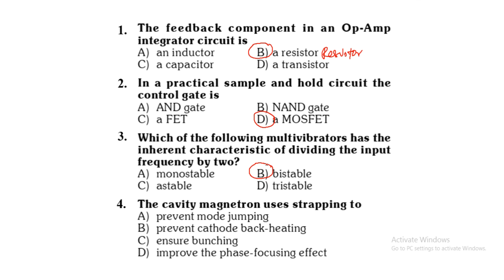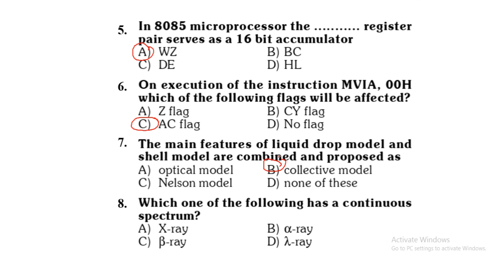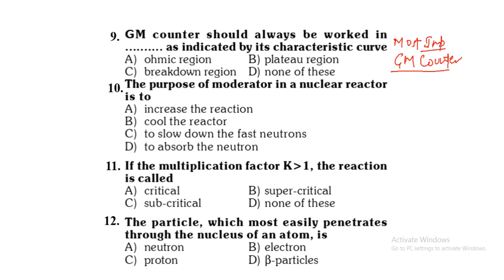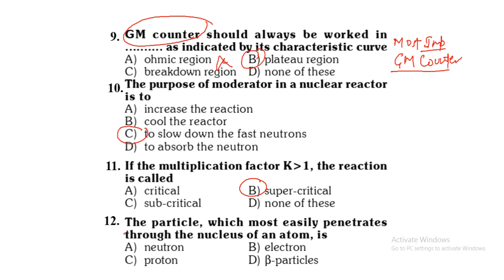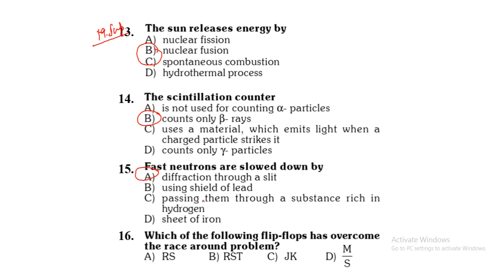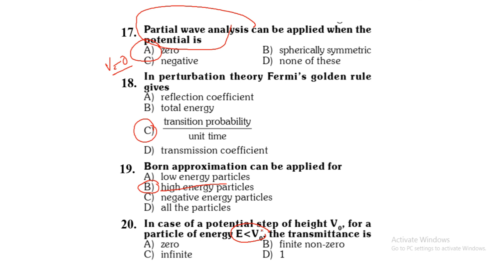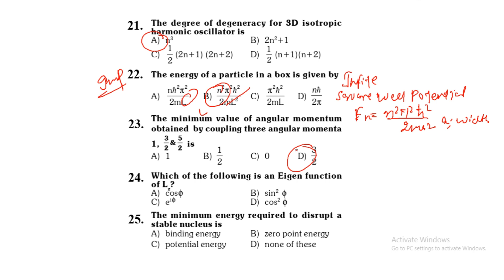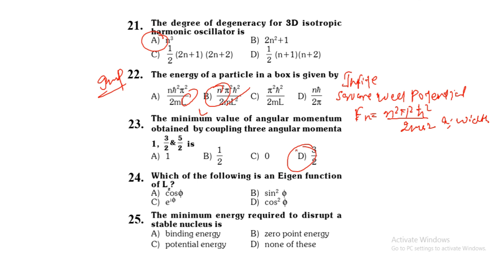BHU MSc Physics/Geophysics 2020 Model paper Part 2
There are set of 25 Practice Questions for BHU MSc Physics/Geophysics 2020